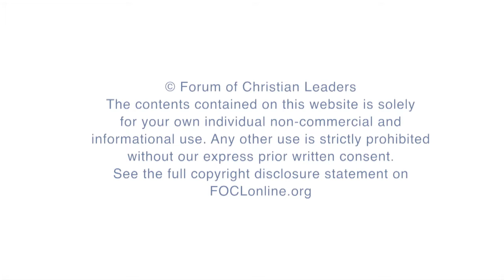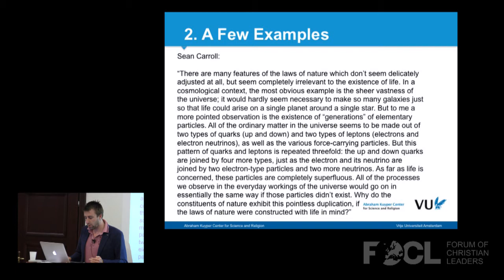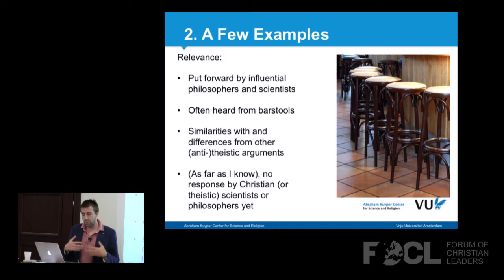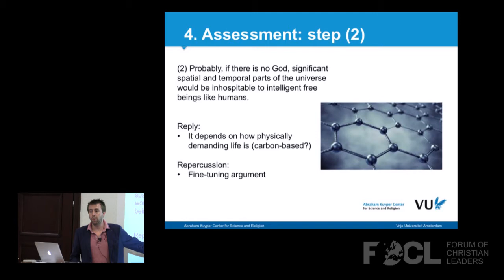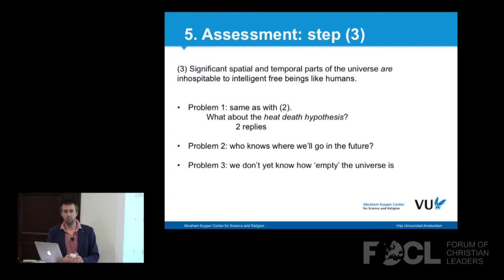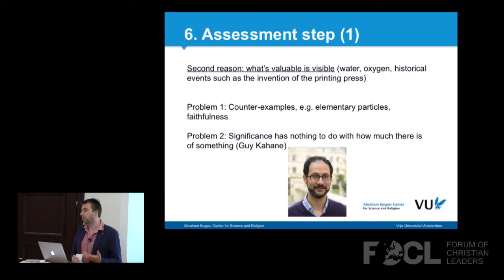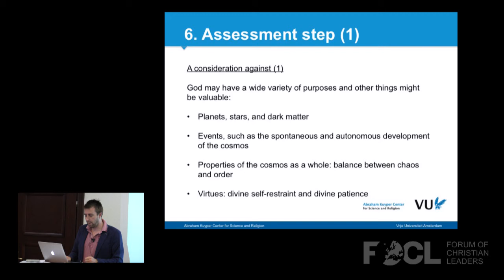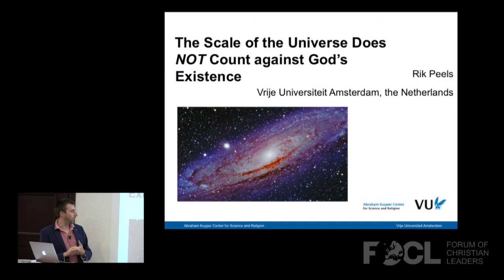Does the Scale of the Universe Count against God's Existence? - Rik Peels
Does what we know about the age, size, and relative emptiness of our universe constitute evidence against God’s existence? Proponents of what is frequently called the ‘argument from scale’ think so. The argument from scale is often heard from bar stools and coffee house chairs in arguments against the existence of God. They claim that the astronomically long period of time that the universe has existed and its sheer vastness and emptiness constitutes evidence against the existence of a theistic God who values intelligent free beings such as humans. Were such a God to exist, they reason, human life would have had to be much more prominent in both time and space, rather than occupying only the seemingly negligible amount of time and tiny bit of space it does now. This talk will evaluate the argument.

FOCLID 7237